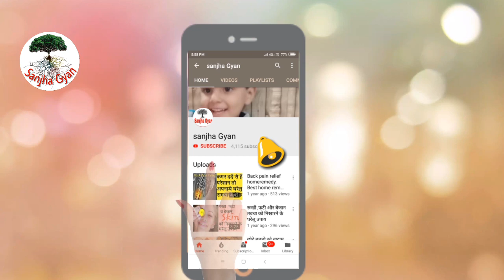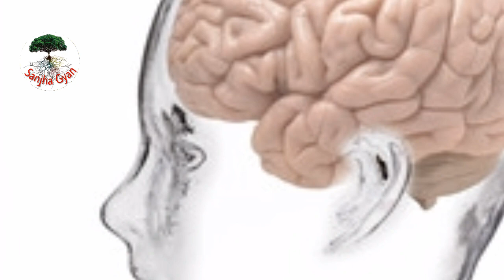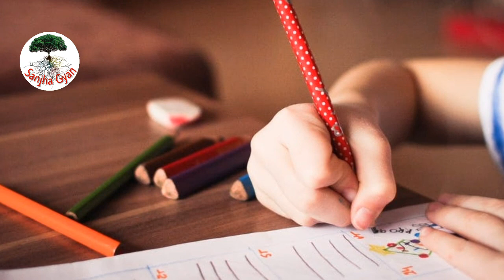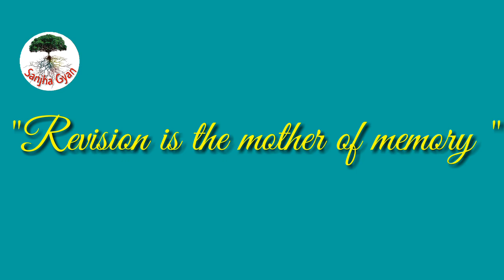बादाम खाने के फायदे।।बच्चो को तेज दिमाग कैसे बनाये।।bachcho ko sharp mind bnane k liye kya kre।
बादाम खाने के फायदे ।।बच्चो को तेज दिमाग कैसे बनाये
Bachche ko sharp mind bnane k liye kya kre
How to make sharp mind. How to improve concentration and memory. How to make sharp mind to our children. Bachho ka dimag kaise tez kre. Bachcho ko sharp mind bnane k liye kya kre. Badam k benefits. Badam k fayde. Badam m kon kon s nutrients hote h bachcho ko badam kyu khilaye. Badam khane s kya hota h
Badam kyu khaye. Bachcho ko tez bnane k liye kya kre. Bachcho ko learn ki hui cheeze kaise yad rhegi bachcho ko Smart kaise bnaye. Permanent Memory m cheeze kise jati h. Kya kre jo bachcho ko cheeze yad rhe.
How to make memory sharp. How to make sharp memory memory improve krne k trike

Hey guys iss video m Maine badam k benefits bataye h or yeh bhi bataya h ki badam kaise khana chahiye badam m bhot sare nutrients hote h or bachche k mind ki 95%growth  2 year k ander ho jati h or badam mind ki growth karta h to badam dena bachche k liye bhot jaruri h wo bhi starting m..